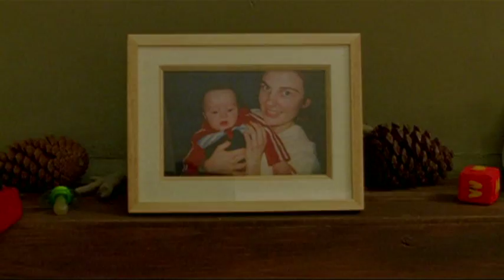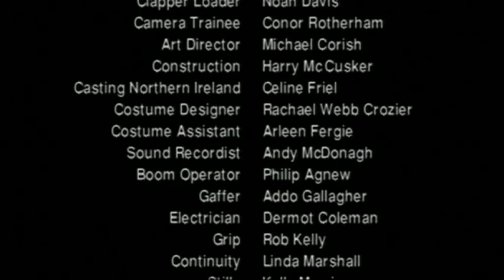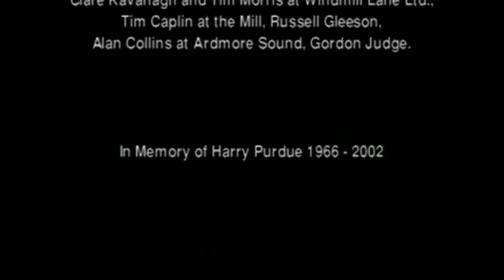Jellybaby (2005) - short film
'Jellybaby' is written by Pierce Ryan, directed by Rob & Ronan Burke and produced by John Wallace.

Jack and Jill had a great relationship.  Then they had a baby...

Funded through the Filmbase/RTE Short Film Award scheme the film was completed in 2005 and made with support from the NIFTC (now Northern Ireland Screen).

Jellybaby is a multi award-winning short film, awards include Best Short, Cinegael Montreal Irish Film Festival, Best Comedy, Golden Star Shorts Fest, Hollywood; Best Comedy Short, NYC Shorts; 2nd Prize Best Irish Short, 17th Galway Film Fleadh; Bronze Torc Award for Best Short at the Celtic Media Film & Television Festival (now Celtic Media Festival) and more.

for more info on work the team has done.